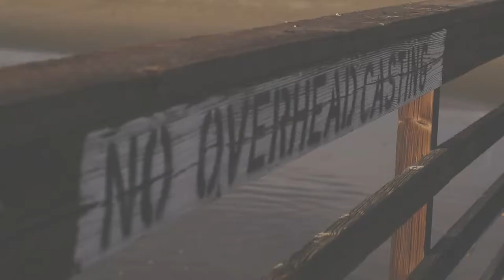Court's Final Cut Demo Reel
Here is my demo reel for 2018! This is just a few of the projects I've worked on this year. Check it out!